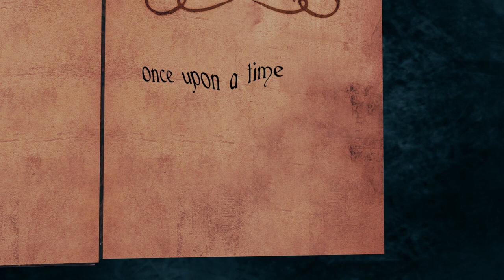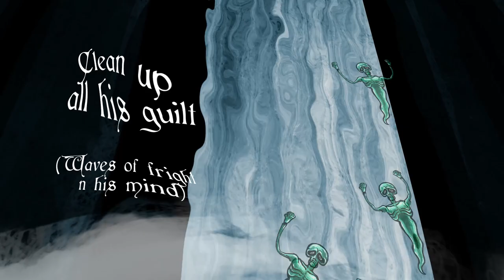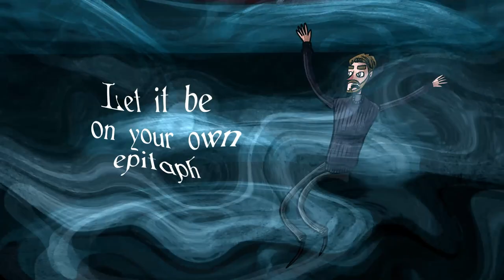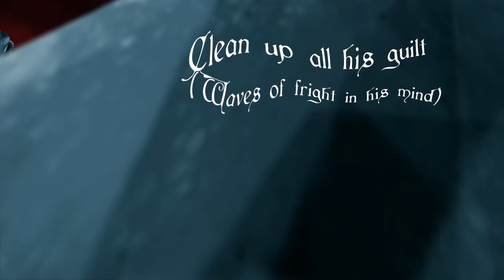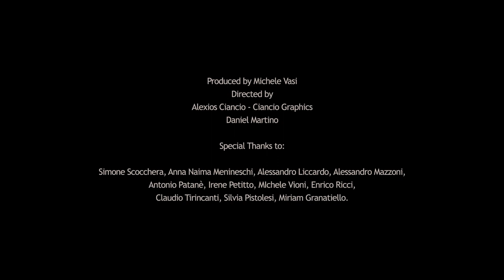MVP - Stige | Official Video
MVP’s second videoclip Stige, from their debut album “ The Salem’s Gates” is out!
The album will be out via Volcano Record And Promotion on December 16th

Irene Petitto – Singer, Author
Enrico Ricci – Bass
Michele Vioni – Guitar
Michele Vasi – Guitar, Growl and Scream,Author
Claudio Tirincanti -  Drum

In collaboration with Volcano Records and Promotion, Rock My Life, Ciancio Graphics and Daniel Martino.

Guest:
Simone Scocchera from "Shadowthrone" - Growl
Stephan Fortè from Adagio - Guitar Solo

Lyrics:
Once upon a time
Ancient memories hollow

In the middle of his wandering mind
Waterfalls of lies
Leave a trace inside
He'll run out of breath
Life goes fast
It's easier to go astray
Than to follow the right path

Stretch of water
Show him his desires
Clean up all his guilt
(Waves of fright in his mind)
Every day, every day
His perdition

A laugh is rumbling in his clouded brain
Ancient memories gone
He has to hold on
that echo to get on in life
Hurry up
Life is written in your waterway

Stretch of water
His perdition

No blades, no arrows will hurt you
As much as they’ll do!
Fight to keep your way
You’re in first line infantry.

Words and glances are their weapons
They will shear your mind!
Live without fear, do not fear any life
Undertake your own path.

“Fool” so they will call you
As hero or demon you will raise.
“Freak” will be your epithet,
Let it be on your own epitaph.

Stretch of water
His perdition

And throw away your mask
I'll soothe your hope